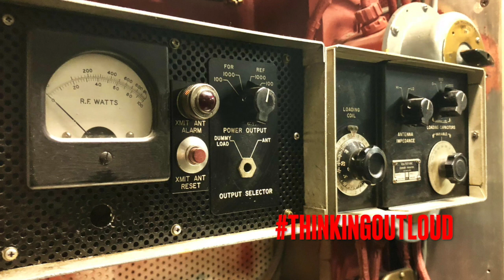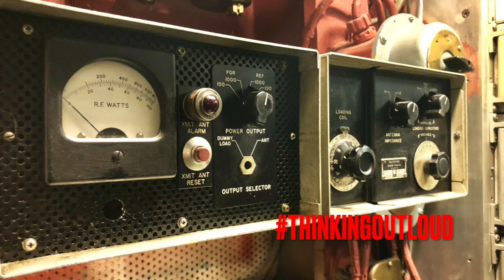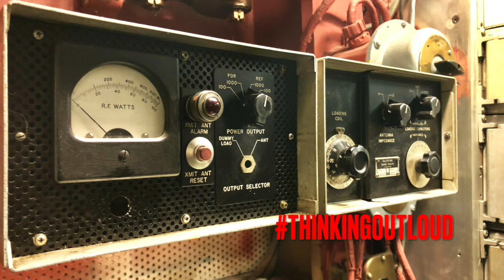Blahsquiat™ Presents: THINKINGOUTLOUD #115: CALIFORNICATION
This has to be one of my favorite eMixes ever. Janelle Monae is one of the Loves of my Life, and she knows it. This song was one of the first Freestyles that I did over one of her songs.